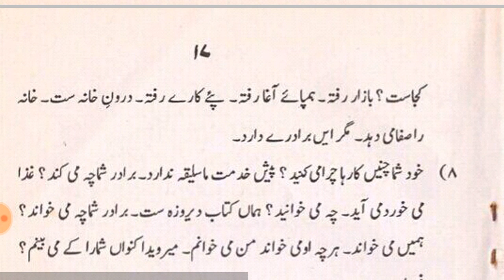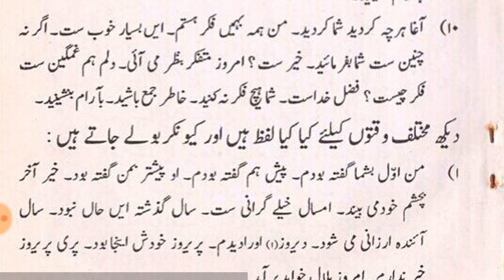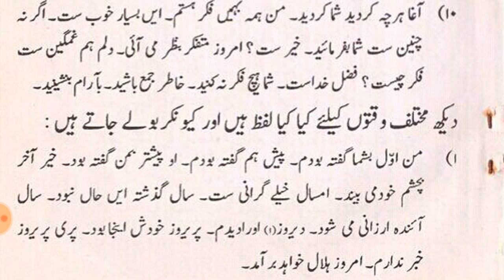GULZAR E DABISTAN // LESSON 9 ( متفرق جملے)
ما يتكلم به الإنسان، ويريد به غيره، وهي: مصدر كنيت، أو كنوت بكذا، عن كذا، إذا تركت التصريح به

و ا#صطلاحاً: لفظ أريد به غيرُ معناهُ الذي وضع له، مع جواز إرادة المعنى الأصلي، لعدم وجود قرينة مانعة من إرادته

أي هي لفظ يعتمد على معنيين أحدهما ظاهر غير مقصود والآخر مخفي وهو المقصود، بمعنى أن تدل كلمة أو جملة على شيء معين بشكل مباشر ولكنها تخفي شيئًا غيره بشكل غير مباشر.

✏مثال:
– وقف مرفوع الرأس :

 ويأتي المعنى الظاهر للجملة بأنه رفع رأسه إلى أقصى ارتفاع، بينما يدل المعنى الخفي لها على الفخر والاعتزاز.

 نحو «زيد طويل النجاد»

تريد بهذا التركيب أنه شجاع عظيم، فعدلت عن التصريح بهذه الصفة، إلى الاشارة إليها بشيء تترتب عليه وتلزمه، لأنه يلزم من طول حمالة السيف طول صاحبه، ويلزم من طول الجسم الشجاعة عادة، فإذاً
المراد طول قامته، وان لم يكن له نجاد، ومع ذلك يصحّ أن يراد المعنى الحقيقي -

♦ومن هنا يعلم أن الفرق بين الكناية والمجاز صحة إرادة المعنى الأصلي في الكناية، دون المجاز.